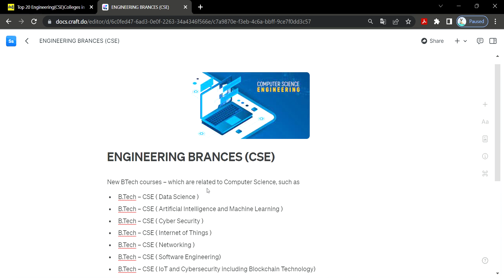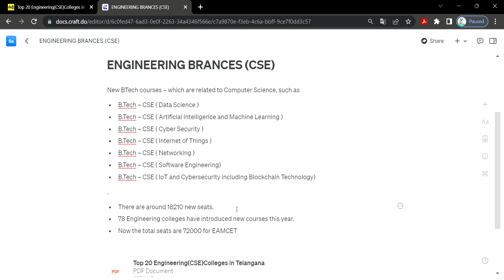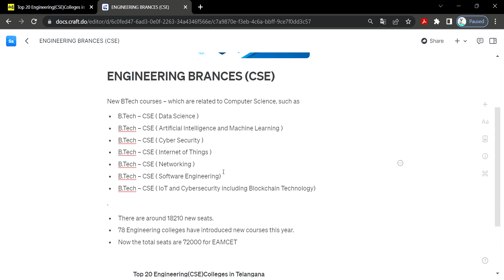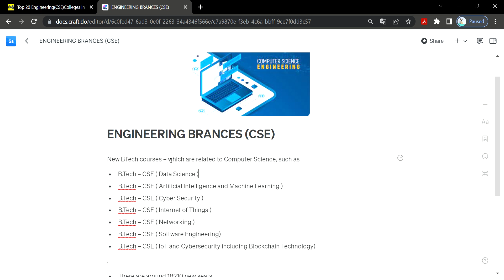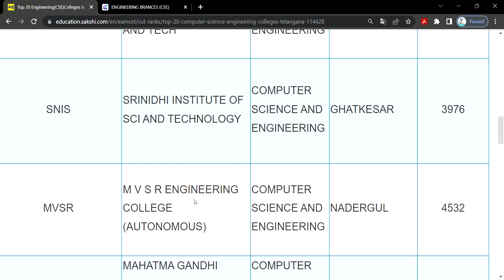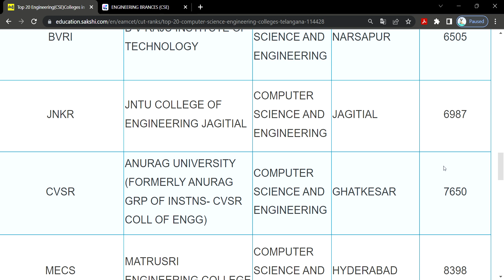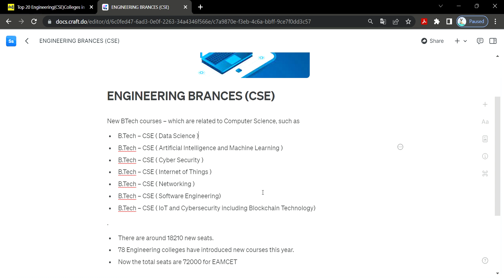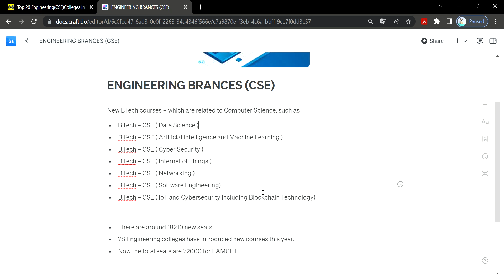Ts eamcet cutoff ||CSE branch in engineering specializations cutoff for cse and top 20 collages list